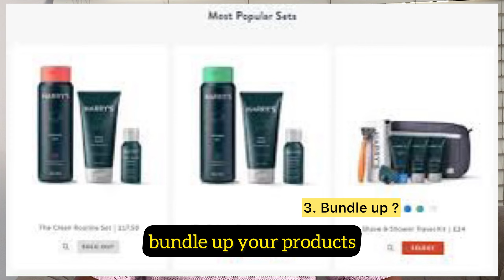4 ways to increase your sales this Christmas seasons.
4 tips that can help you increase your sales this Christmas.